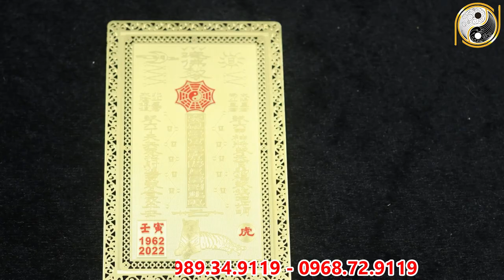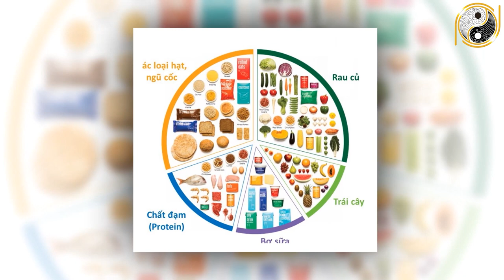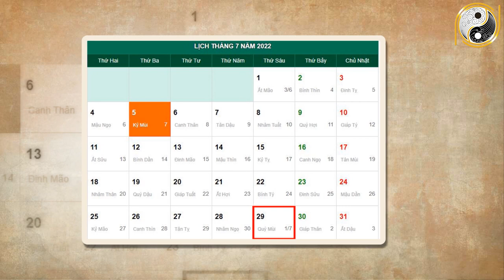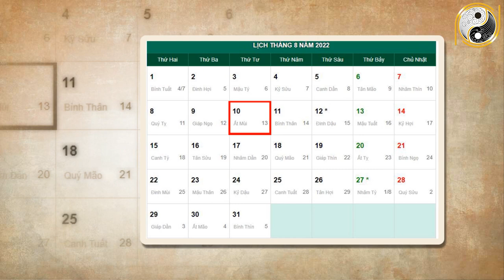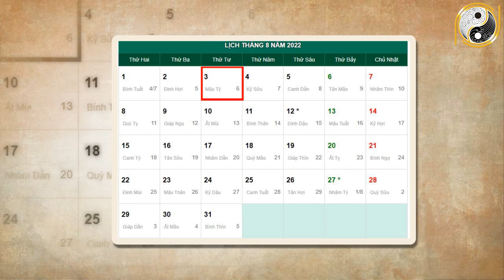Tháng 7 ÂL Năm 2022 Tuổi Đinh Sửu 1997 TRÚNG SỐ Cực Lớn, TIỀN TỶ Cầm Tay, Nhà Giàu Nứt Vách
01. Linh phù giải hạn
02. Hồ lô hóa giải Ngũ Hoàng
03. Mai Hoa Phú Quý
04. Gương bát quái tinh cầu
05. Kim bài thái tuế 2023
06. Vòng tam hợp Dần Ngọ Tuất
07. Vòng tam hợp Thân Tý Thìn
08. Vòng tam hợp Hợi Mão Mùi
09. Vòng Tam Hợp Tỵ Dậu Sửu
10. Bát bảo tâm kinh
11. Minh Quang pháp bảo cầu
12. Minh Quang pháp bảo lục giác
13. Tỳ Hưu Lộc Tài (Đồng)
14. Tỳ Hưu Khai Vận ( Bạch Ngọc)
15. Bách Niên Tụ Tài ( tụ tài lộc)
16. Song long ngọc ấn ( ấn thăng quan)
17. Kim bài ngũ Lộ Thần Tài
18. Hồ lô bình an ( treo xe)
19. Móc khóa văn xương
20. Ống bút văn xương gỗ đào
21. Bút văn xương gỗ đào
22. Bút văn xương gỗ đào nhỏ
23. Hoa mai kim tiền ( mạ vàng )
24. Các vật phẩm phong thủy khác Tháng 7 ÂL Năm 2022 Tuổi Đinh Sửu 1997 TRÚNG SỐ Cực Lớn, TIỀN TỶ Cầm Tay, Nhà Giàu Nứt Vách